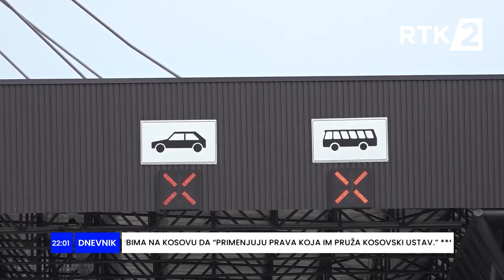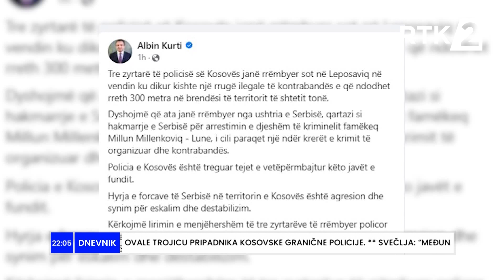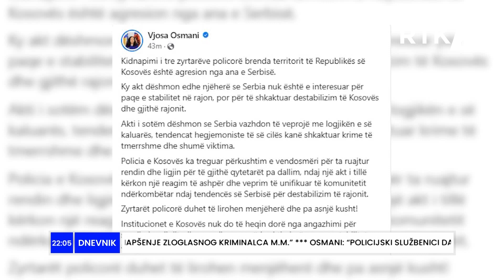Dnevnik 22:00 14.06.2023